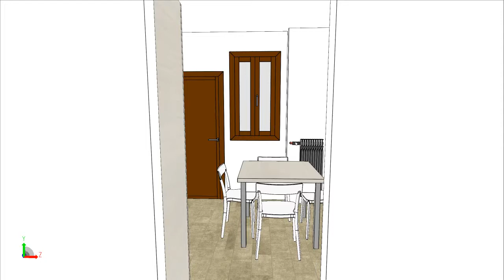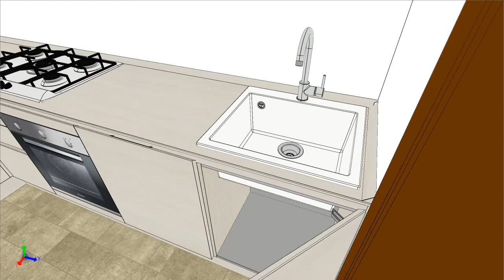SCAVOLINI KI45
ANGOLO CON TAVOLO  QUADRATO 90X90  ALLUNGABILE